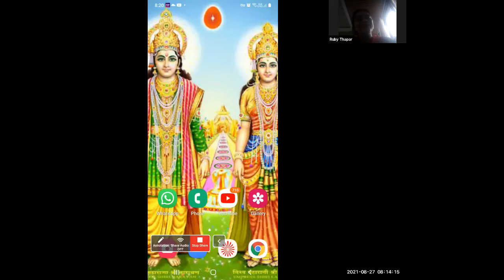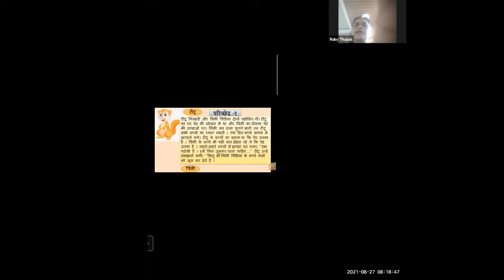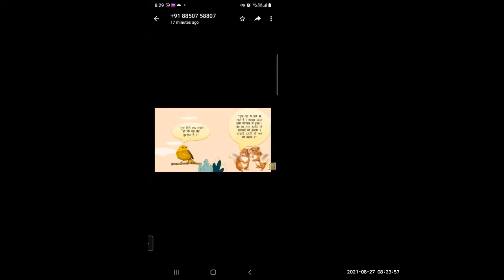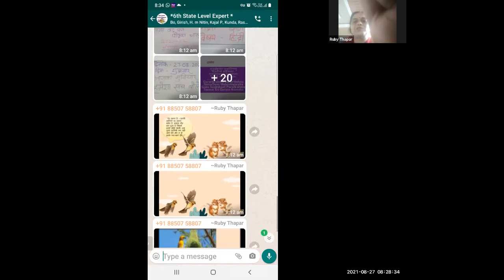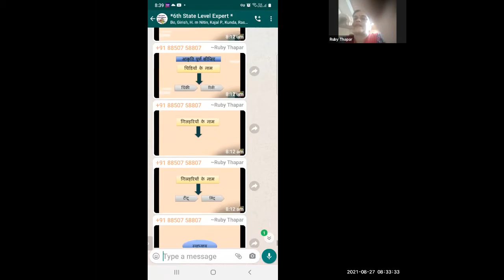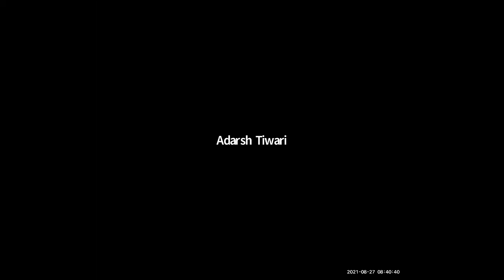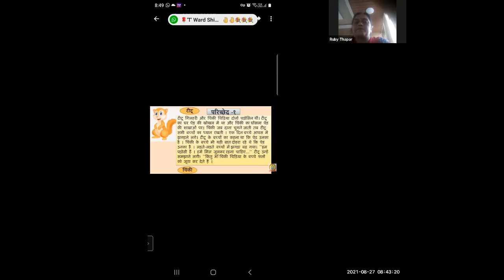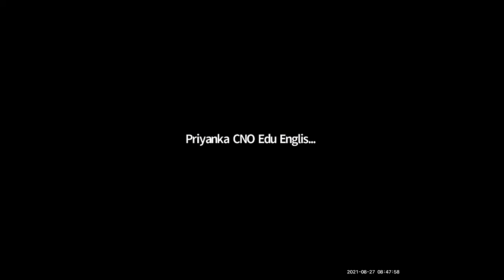ENG. MED. / HINDI / 6th Std / टीटू और चिंकी (भाग-1) / 27.08.21_By Ruby Thapar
SUBJECT: HINDI
TOPIC: टीटू और चिंकी  (भाग-1)
EXPERT TEACHER: Ruby Thapar
BMC EDU ENG STD 6